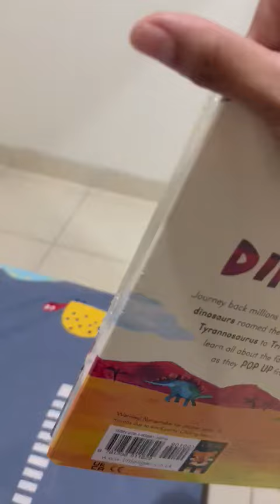Shalom Got Suprise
Shalom suka sekali buku, dan buku favoritnya akhir-akhir ini adlah buku Dinosaurus.
ke mana-mana bukunya slalu dia bawa.
Shalom jga sudah mulai hapal bberapa jenis Dinosaurus.